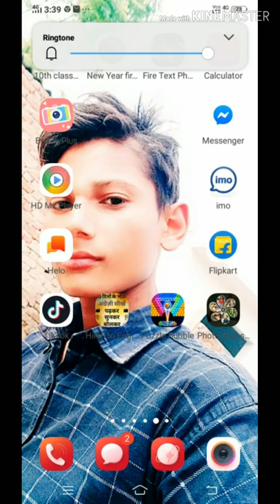Mo taki saifi